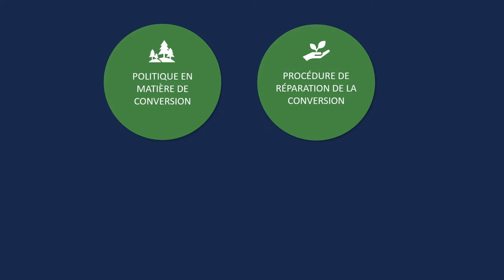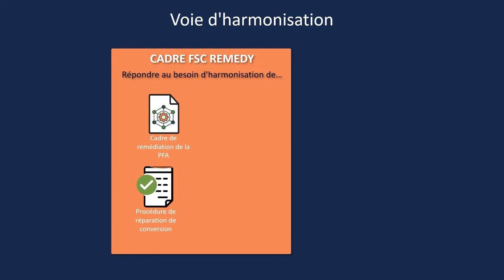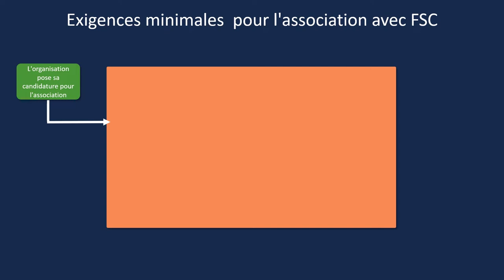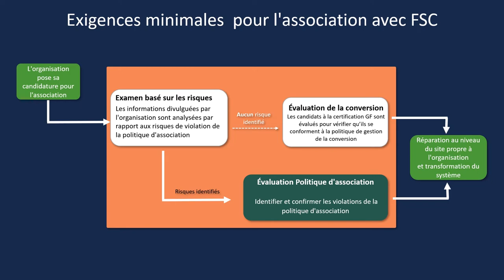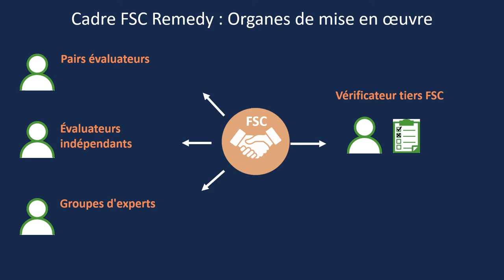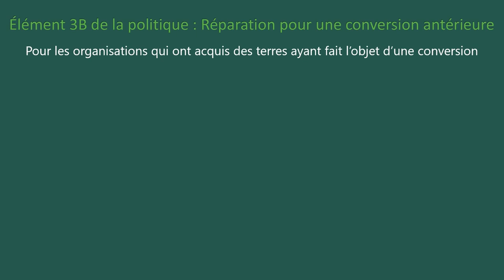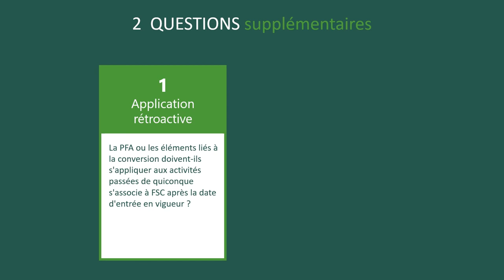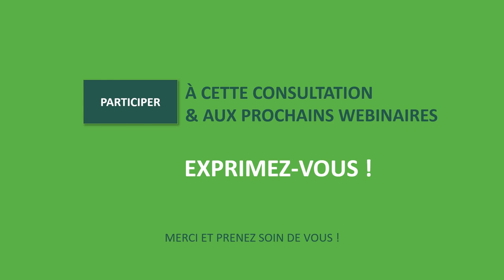Présentation du Cadre FSC Framework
Le cadre FSC One Remedy, en cours d'élaboration, définit les exigences et les critères auxquels les organisations devront se conformer pour remédier aux impacts sociaux et environnementaux d'une conversion forestière qu'ils ont pratiquée, afin d’être éligibles à la certification FSC à l'avenir.

L'objectif de ce cadre est de promouvoir la mise en œuvre de mesures qui conduiront à des réparations sociales et environnementales, entraînant des impacts positifs sur les forêts et les personnes qui en dépendent.

Rectification:
de 5 min 40 à 6 min 37
“La politique sur les conversions” doit être désignée sous le nom de “La politique FSC pour remédier à la conversion”.